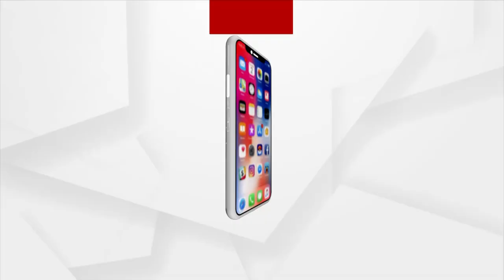Chittaranjan Death Case: Brahmagiri BJP to protest demanding justice for Chittaranjan palai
Brahmagiri BJP to protest demanding justice for Chittaranjan palai and arrest of the Culprit.